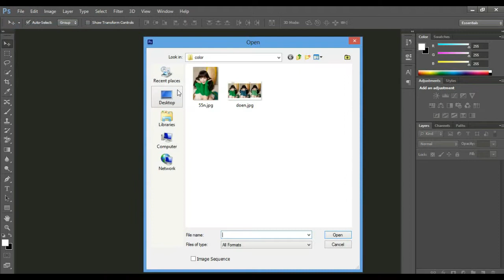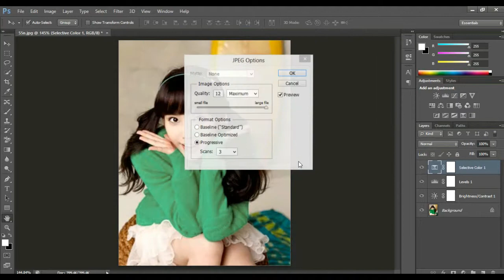አዶቤ ፎቶሾፕ ላይ የልብሴን ከሎር ለመቀየር - How to change my suit color in Photohsop CS6 Tutorials - Techsght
In this Photoshop Tutorial I will show how to change T-shirt color in photoshop cc & cs6 it will even work in cs5.
Techsight Ethiopia is a place where everything you need to know about latest technology trends, computer hacks, Computer tips and tricks, educational training and cell phone app tutorials for Amharic language speakers. The channel is committed to help anyone understand the technological aspects of the modern world to their full potential. it also offer these tutorials under the vision of building a better community and to scale up the knowledge of technology ecosystem.
Moreover, the channel was created not for profit but just helping people so please share each videos to your friends and families. hoping you will learn much, don't forget to subscribe on our YouTube channel.